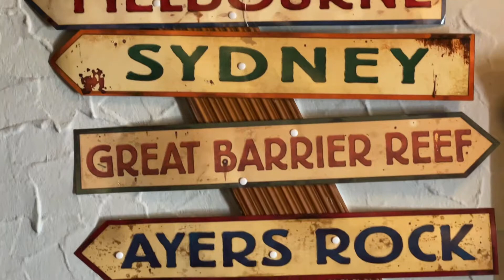15 Jahre Zottels Pub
➤ Save the Date: 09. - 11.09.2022 - Zottels Pub wird 15!